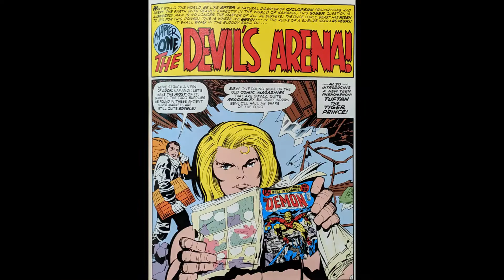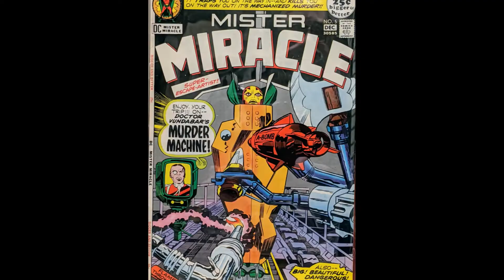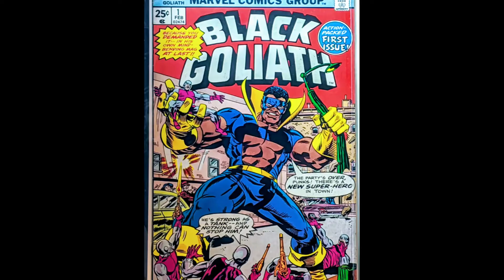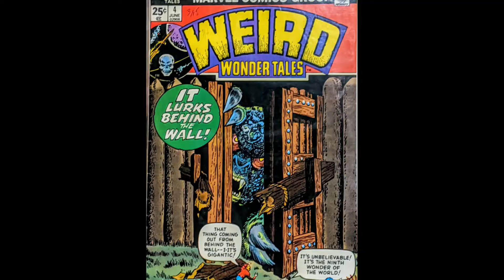Mr Rogers' Picture Picture Eternal presents: Jack "King" Kirby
Hoping that upcoming FF movie embraces the Kirby aesthetic in jaw-dropping ways never before seen on screen.